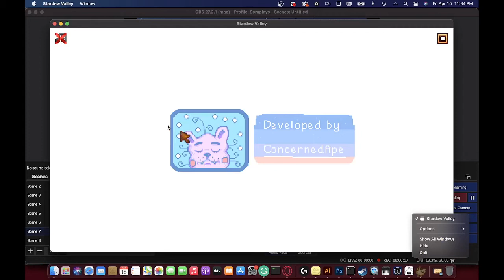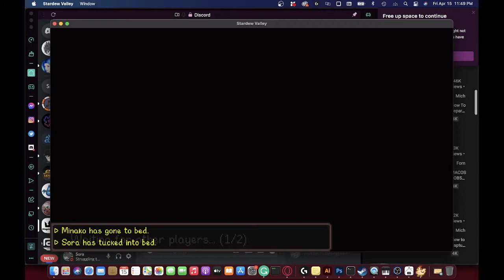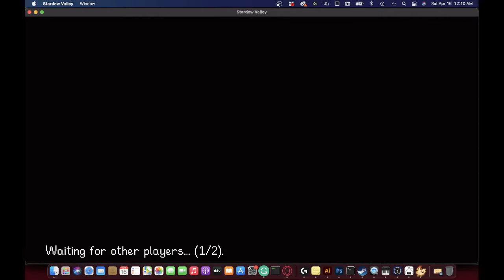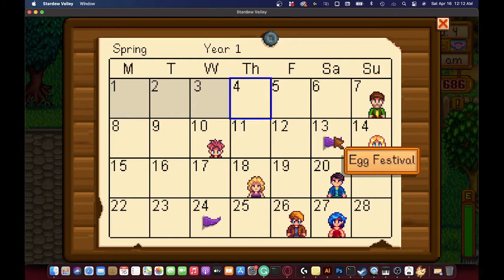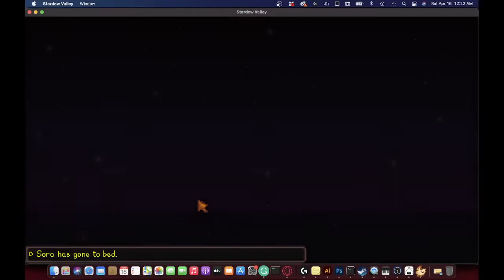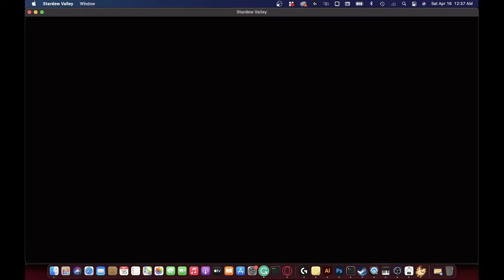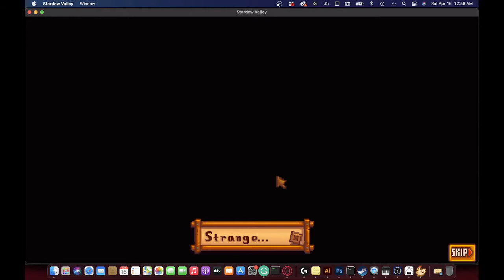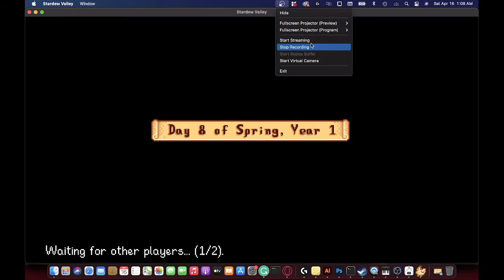Let's Play Stardew Valley Part 1: Sora and Minako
What happens when two Keyblade Wielders stay up till 2:24 during the middle of a Blizzard? THIS!

Meet Sora and Minako, The Best Ship Ever!

Come talk to us on Kingstagram!